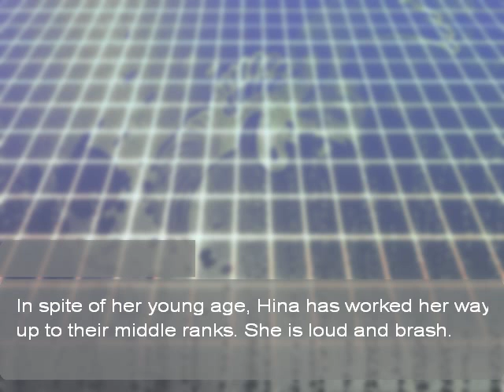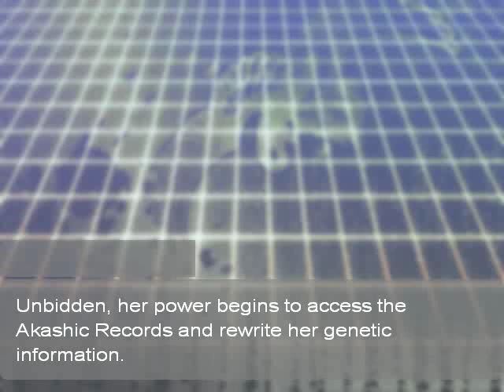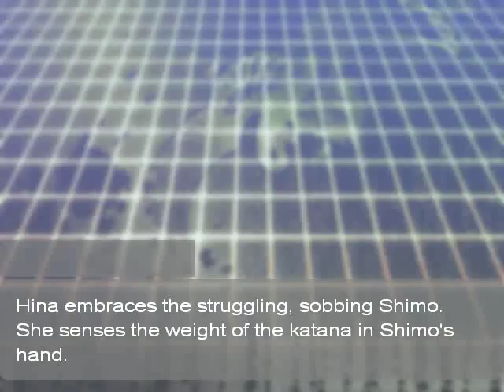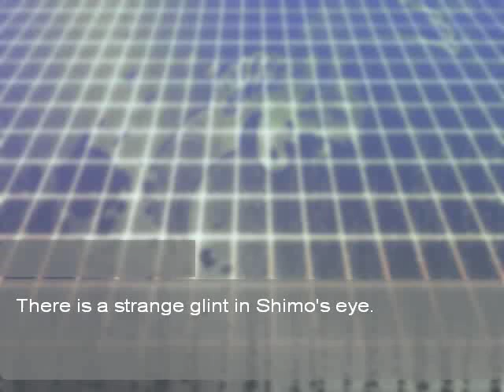Yatagarasu Attack on Cataclysm: Arcade mode 1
Jogando com a Shimo Chan^^